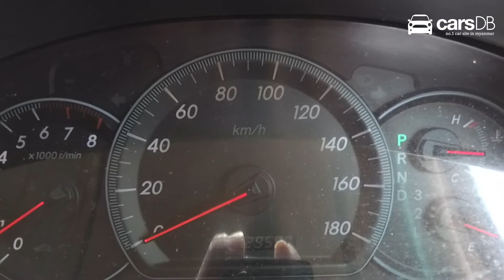Toyota Alphard 2004